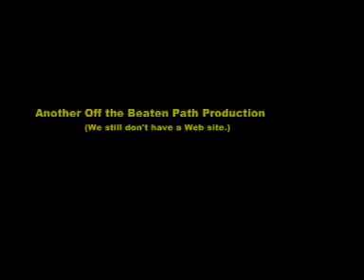Farmington Michigan DDA Office Grand Opening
The Farmington Michigan Downtown Development Authority recently moved into an office in the historic Cook Building.